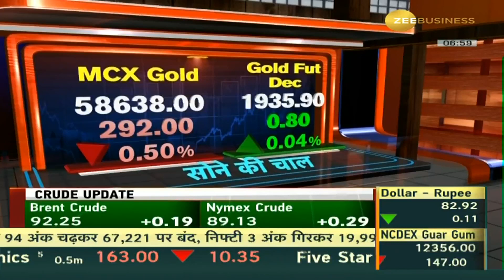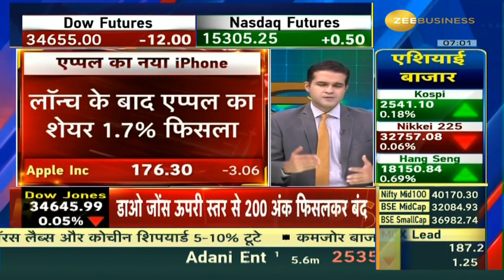Dow Ends Streak with 20-Point Drop, Watch Apple's New iPhone Launch Impact on Stock Price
🌐GlobalMarkets से सुस्त संकेत

🆕📱Apple का नया iPhone लॉन्च, इसके बाद एप्पल शेयर 1.7% फिसला

Dow की 3 दिन की तेजी पर ब्रेक, 20 अंक नीचे बंद

Nasdaq 1%🔻

Russell 2000 सपाट, VIX 3%⬆️

Oracle 13.5%🔻, 20Yr में सबसे खराब दिन

आज अगस्त महंगाई डाटा पर नजर